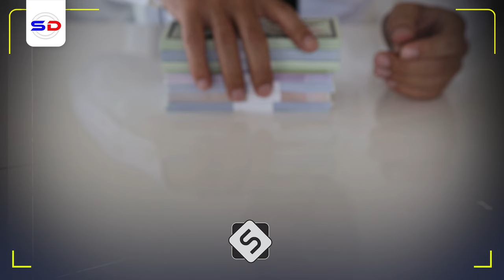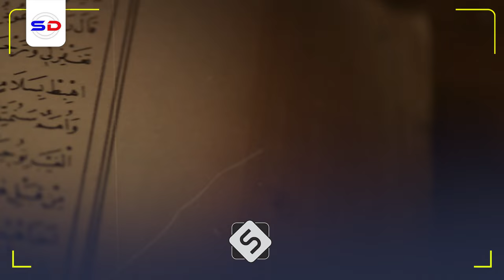Digniin! Arin Khatar ah Haweenka Jinka Sida Loola Xidhiidho ee Loo Guursado | Sh Maxamed Ismaaciil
Muxaadiro kooban oo la xidhiidha jinka sixirka iyo isha iyo sida loola xidhiidho gabdhaha jinka iyo guud ahaan caalamka jinka muxaadiradu ma aha mid dadka baraysa sida loola xidhiidho jinka balse waxay ku baraarujinaysaa dadka inay ogaadaan khiyaamooyin internetka lagu faafiyo ee la xidhiidha guurka gabdhaha jinka

1. This video has no negative impact on the original works.
2. The video is intended for educational and awareness purposes
3. The video is transformative.
4. Video content is always in demand from our community
Tools I use to edit my channel:
Video Editing: Premiere Pro and After Effects-
Graphic Design: PhotoShop and Illustrator
Footage & Images Sources: Dreamstime/Envato Elments/Pexels.com/Pixabay.com/Unsplash.com